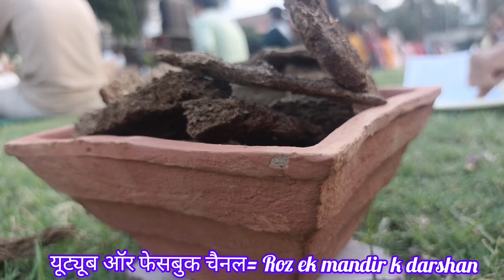ghar may 5 second may havan kaisey karey | kya farak he havan, yagya or agnihotra may